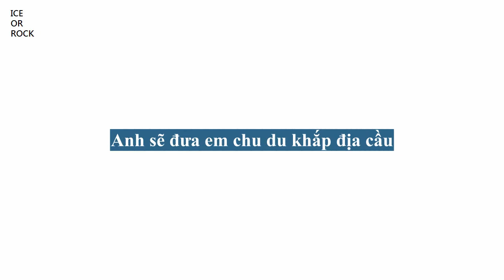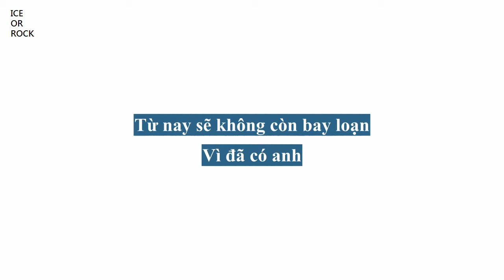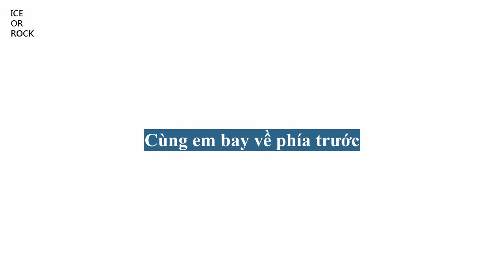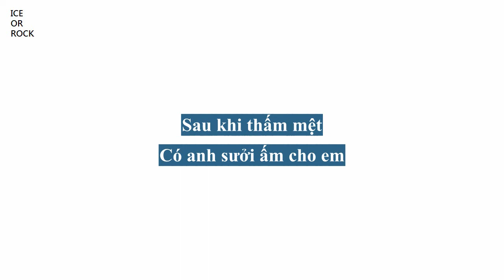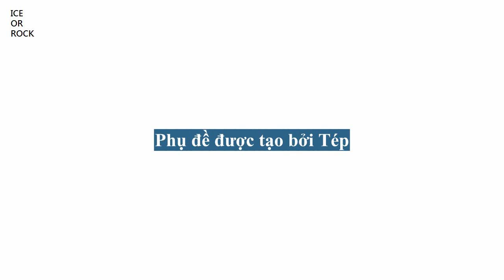Lâm Y Thần - Đôi Cánh (Vietsub) - Nhạc phim Có Lẽ Anh Không Thể Yêu Em - In Time With You OST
林依晨 Ariel Lin - 翅膀

你終於 勇敢 牽起我的手
Ni zhong yu yong gan qian qi wo de shou
你說你愛了我 好久好久
Ni shuo ni ai le wo hao jiu hao jiu
我點了頭 緊握你的手
Wo dian le tou jin wo ni de shou
然後我們一起了
Ran hou wo men yi qi le

你說會 帶我 遊整個地球
Ni shuo hui dai wo you zheng ge di qiu
我們要在一起 直到最後
Wo men yao zai yi qi zhi dao zui hou
有你保護我 心都可放了
You ni bao hu wo xin dou ke fang le
手已牽了 天更遼闊
Shou yi qian le tian geng liao kuo

[Chorus]
因為有你陪 我的世界不再黑
Yin wei you ni pei wo de shi jie bu zai hei
我的天空 有你從此不再亂飛
Wo de tian kong you ni cong ci bu zai luan fei
你就是我的翅膀 陪我到前方
Ni jiu shi wo de chi bang pei wo dao qian fang
讓我學會了雨和雷後 一定看見彩虹
Rang wo xue hui le yu he lei hou yi ding kan jian cai hong
你就是我的翅膀 帶著我飛翔
Ni jiu shi wo de chi bang dai zhe wo fei xiang
累了之後有你為我取暖
Lei le zhi hou you ni wei wo qu nuan
你讓我更勇敢 更堅強
Ni rang wo geng yong gan geng jian qiang

Repeat *

Repeat Chorus

我只希望有你一直陪在我身旁
Wo zhi xi wang you ni yi zhi pei zai wo shen pang
Rang wo xue hui le yu he lei you yi ding kan jian cai hong